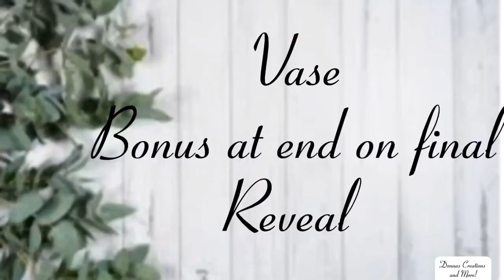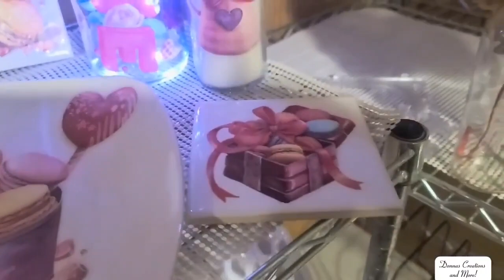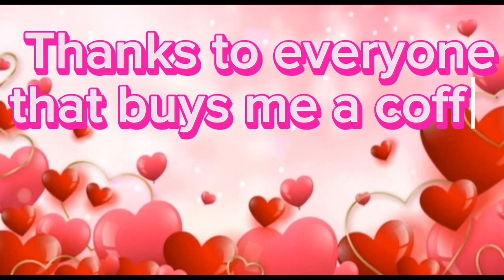WINDOW CLINGS FOR CHEAP DIY HOME DECOR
CHEAP HOME DECOR SWEET TREATS DESIGN , FAKEBAKES, LOVE GREAT FOR HOLDAYS ANNIVERSARY EVEN BIRTHDAY PARTIES USING 1 ITEM YOU WILL NOT BELIEVE I JUST MADE 14 ITEMS WITH 1 PRODUCT CHECK IT OUT NOW
window cling video
Love valentine

Fake cake love bear window clings

Mod podge dishwasher safe

Cork boards backings for coasters

Door bumpers

White tiles large box

Wine bottle lights
Love valentine

Door bumpers

Wine bottle lights